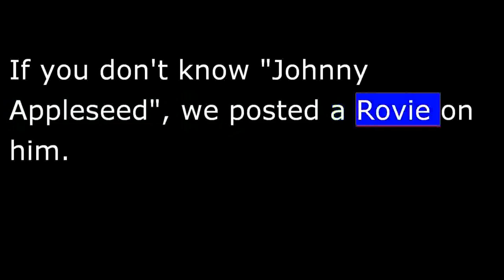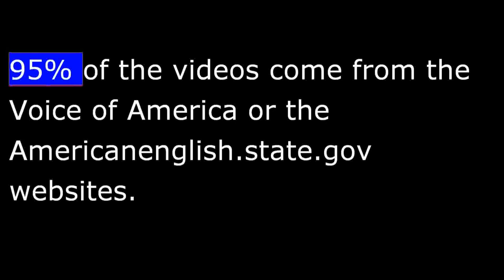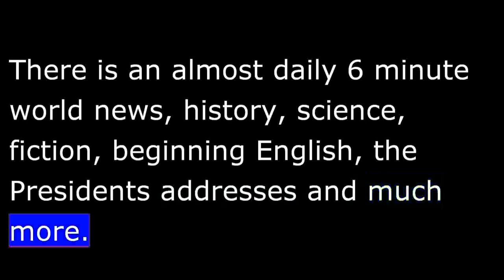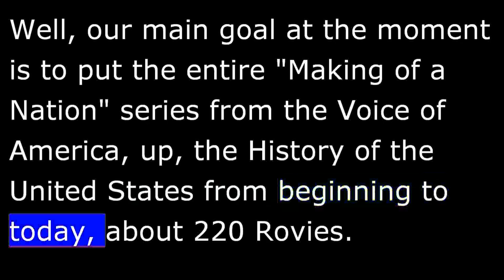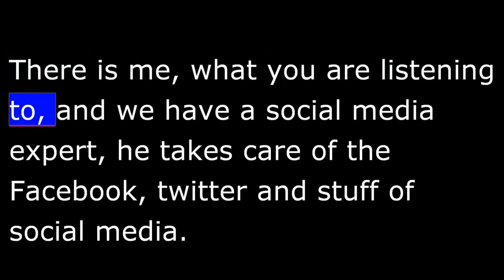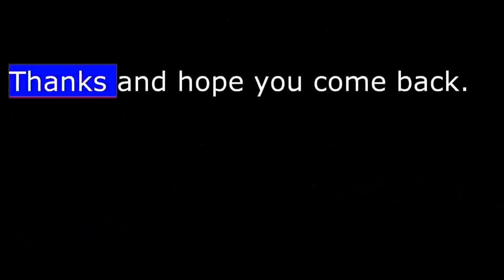Introduction to ListenandReadAlong - 15 July 2013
Reading English really can be a "world of utmost joy without suffering". That is a comment of one of our Buddhist readers.
Our Reading Movies(Rovies) try to make reading an utmost joy without suffering, or at least tolerable without suffering.
We're kinda like the "Johnny Appleseed" of reading.
If you don't know "Johnny Appleseed", we posted a Rovie on him.
We are a nonprofit totally dedicated to making Rovies- Reading movies.
In the past 5 months, we have been read for over 2,500,000 minutes from every corner and country in the world.
We guess at least 50% more is read by groups, such as classrooms and by those that download the videos, which we strongly encourage.
What is a Rovie, well, it is a story, article, song, etc,  that has synchronized text and audio, IN BIG PRINT, like you are reading now.
At the moment all our videos are on YOUTUBE.
Our most popular Rovie the last few months is Yankee Doodle Dandy.
Our website is ListenandReadAlong.com.
95% of the videos come from the Voice of America or the Americanenglish.state.gov websites. The other 5% are on the youtube channel ReadAlongClassics, featuring Plato, Francis Bacon, Ralph Waldo Emerson, Alice in Wonderland, Treasure Island and other classics.
There is an almost daily 6 minute world news, history, science, fiction, beginning English, the Presidents addresses and much more.
The best bet for an organized view of what we have is at the web site ListenandReadAlong.com. It is currently a work in progress, but should get you where you want to go.
But you can also search youtube by typing in key words, such as "Yankee" to find Yankee Doodle Dandy.
What are our current goals?
Well, our main goal at the moment is to put the entire "Making of a Nation Series" from the Voice of America, the History of the United States from beginning to today, about 220 Rovies, up.
At the moment we are at 140 and expect to be done by the end of August.
We love songs, but songs are very time consuming, a 2 minute song might take 2 full days to post, but we're working on it..
Now a little about us, at the moment there are 2 ½ of us.
There is me, what you are listening to, and we have a social media expert, he takes care of the Facebook, twitter and stuff of social media.
His name is Nate,  and there is Megan, part time doing a bit of everything.
This channel was born when I realized my son preferred to read from the computer screen more than listen to me, I tried the robots that read text, but that didn't work out and finally arrived at this.
At the moment, we are, as far as I can find, the only place to find a Rovie that has human voices, hopefully that changes.
Kindle tries to be a Rovie, but well,  you'll just have to decide for yourself if they make it.
Thanks and hope you come back.